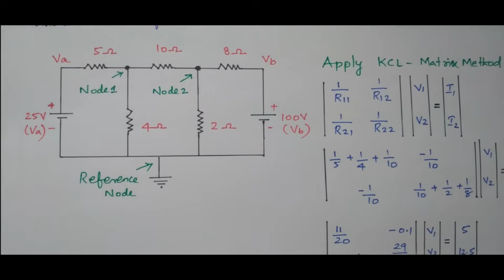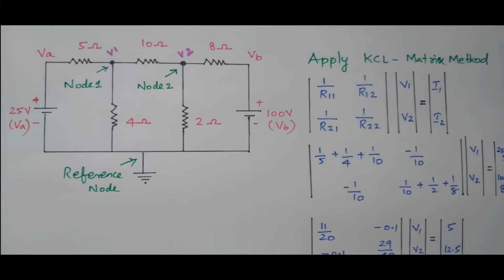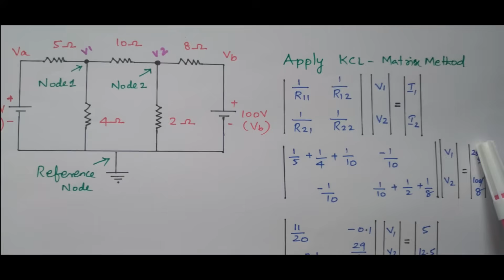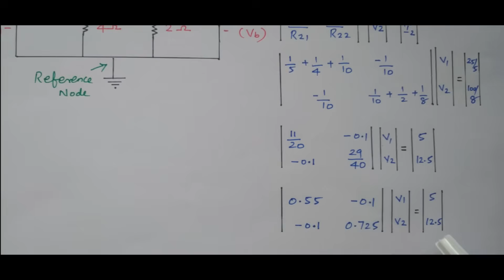Solved Problem #2 - Nodal Analysis - Matrix Method - DC Circuits - Basic Electrical Engineering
Complete Course – DC Circuits

Complete Course in Single File